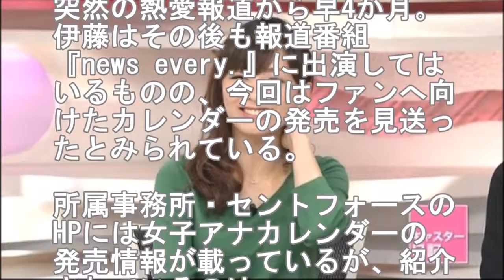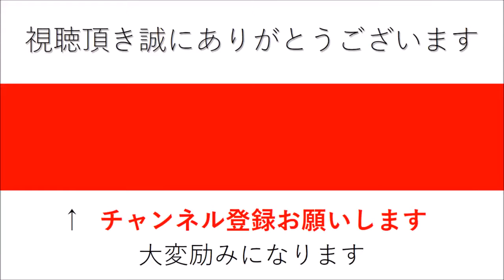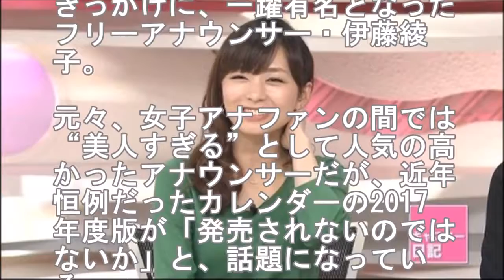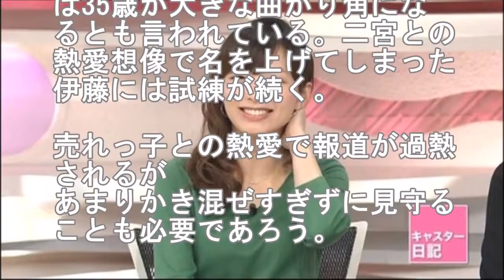Fela Kuti - Il potere della musica (2014) guarda il film italiano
NHK紅白 安室奈美恵に出演交渉するも無理難題ふっかけられる…。NHK紅白 がＳＭＡＰに変わる目玉として、安室奈美恵に出演交渉するも無理難題を.

酒井法子、怒号飛び交う“ド修羅場会見”！ 高知東生逮捕で「取材が強制終了」に!? 関連動画 松本人志「酒井法子にダメ出し。マンモスうれ.